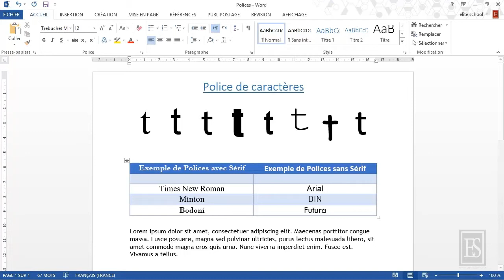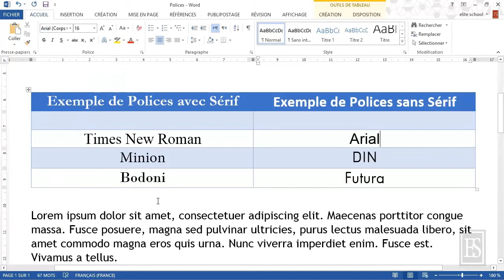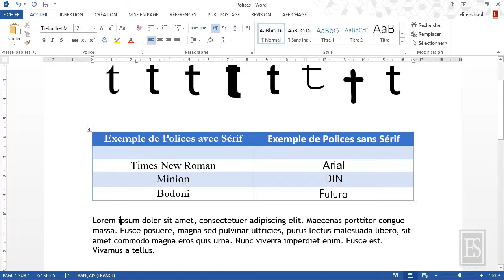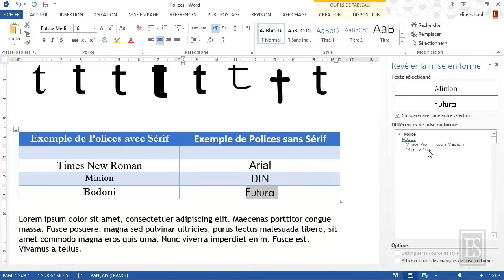Microsoft Word 2013 5.1. Régler la police I.